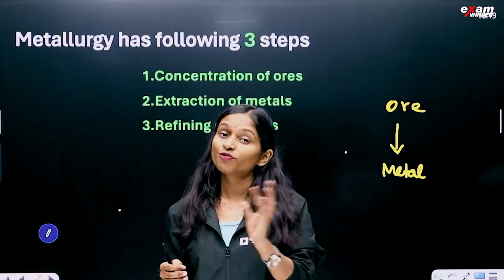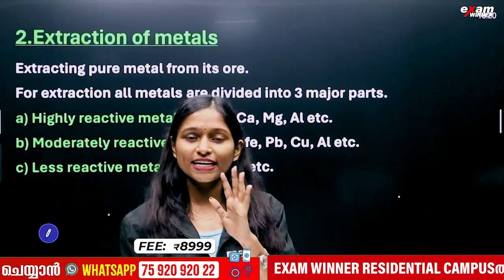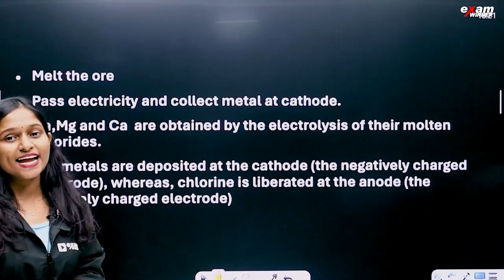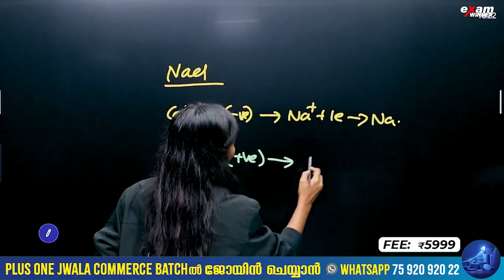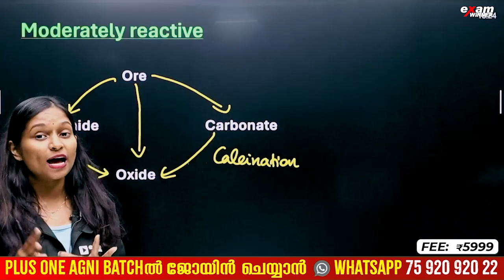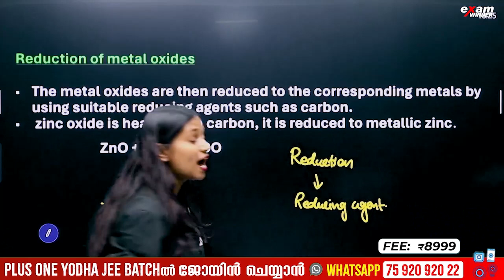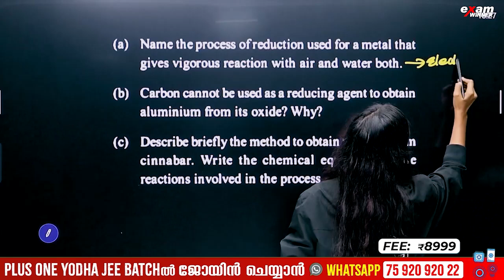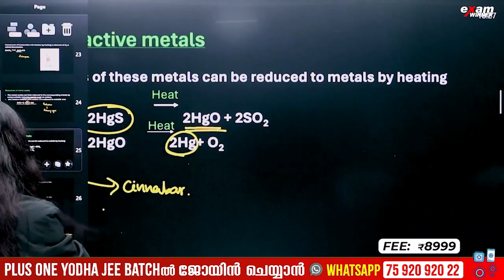CBSE Class 10 Chemistry | Metals and Non Metals - 10 മിനുറ്റിൽ Full Mark നേടാം!!!